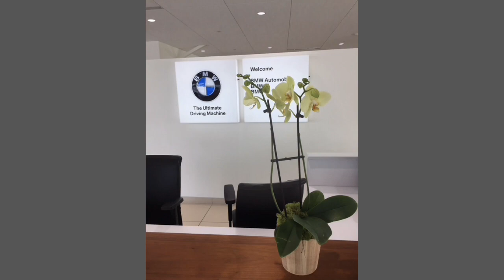Installations BMW Auto Showroom Davers, MA Plantscape Designs interior landscapers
Danvers, Massachusetts  interior landscaping-office plants Plantscape designs inc Interior design Landscapers